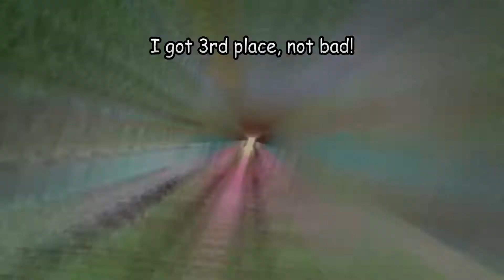Minecraft: Playing Hypixel Says -INSANE-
Today I'm going to be playing Hypixel Says! :D

Shoutouts to henkdeblobvis1

Sorry for the chat pollution...